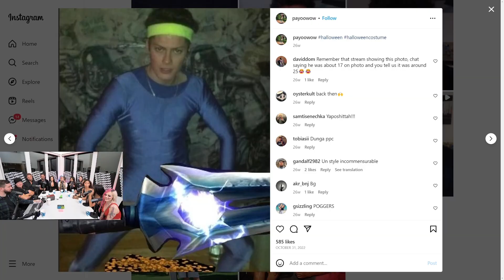She Would Fly To CANADA For THIS Gamer CHAD?!